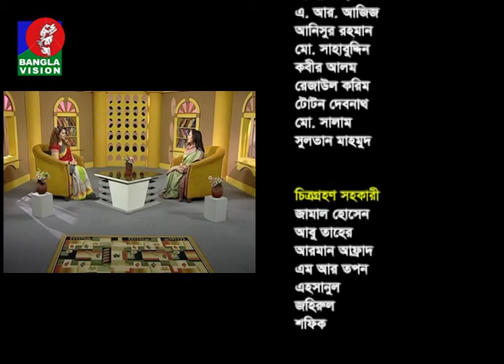Din Protidin | 18 December 2017 | Minu Haque | BanglaVision Program